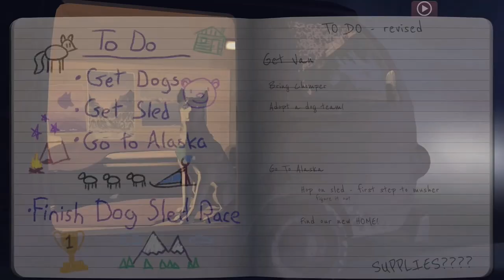The Red Lantern Nintendo Switch Gameplay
Gameplay of The Red Lantern on Nintendo Switch (no commentary). Release date: October 22, 2020; Price: $24.99.